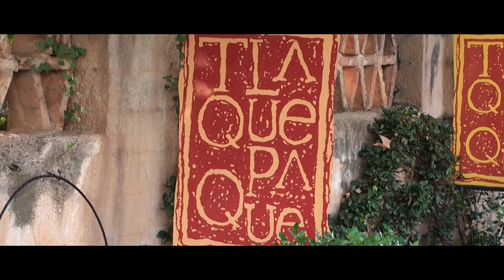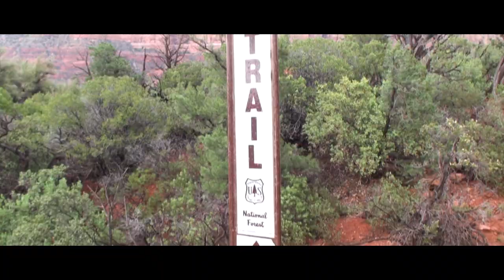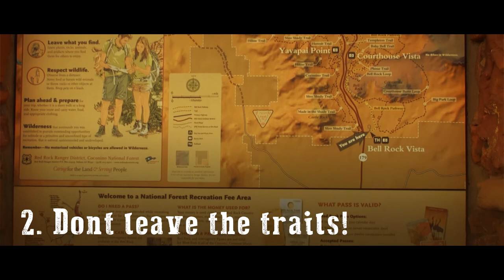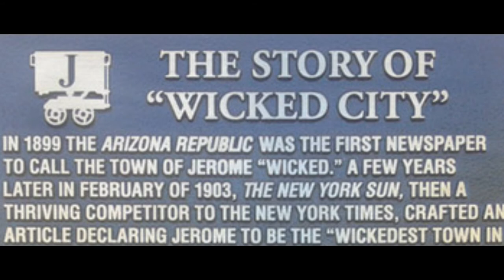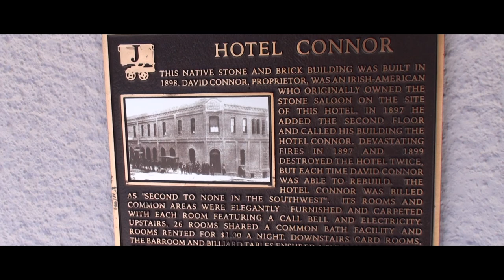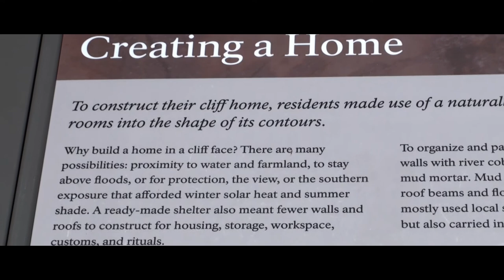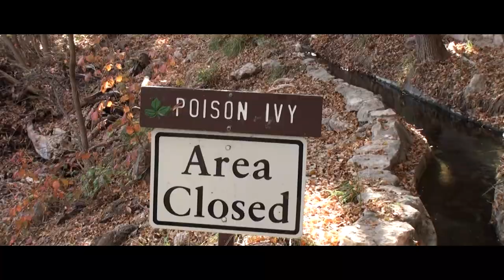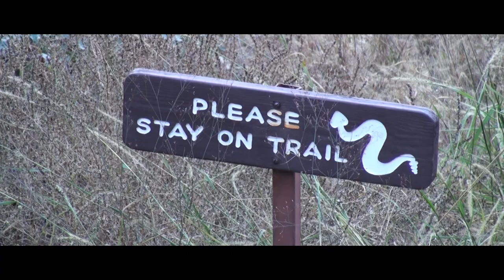Arizona Hotspots Episode 1 The Verde Valley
In our first Episode we leave the common travel routes and dive into the hidden places of Verde Valley. Surrounded by red rocks and dozens of spectacular hiking routes we can't think of no better place to find our inner peace. In the western hills we find the former mining town Jerome which after its almost abandonment became a flourishing town for artists and those looking for art. Montezoma's Castle and Well, both mistakenly named after an aztec emperor reveal two old abandoned Indian settlements that are surprisingly well intact.

Ab sofort sind deutsche Untertitel verfügbar.

Arizona Hotspots and its assets are property of Marc Haarmann